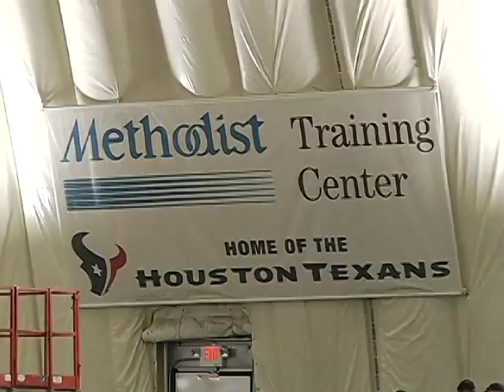Spring Report: Coach Hall Mic'd Up